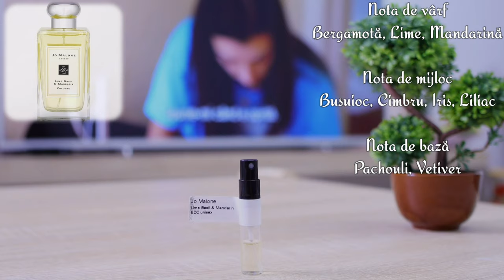Jo Malone Lime Basil & Mandarin ~ Parfumeria GaVo* 🇹🇩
Jo Malone Lime Basil & Mandarin Edc.